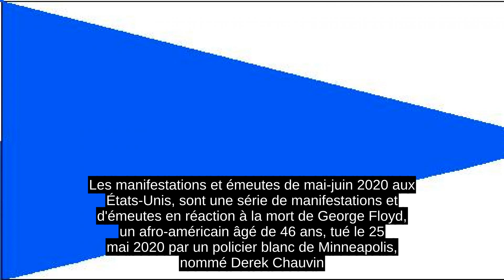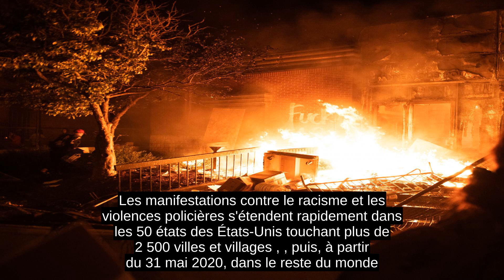Manifestations Et émeutes De Mai-juin 2020 Aux États-Unis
Les manifestations et émeutes de mai-juin 2020 aux États-Unis, sont une série de manifestations et d'émeutes en réaction à la mort de George Floyd, un afro-américain âgé de 46 ans, tué le 25 mai 2020 par un policier blanc de Minneapolis, nommé Derek Chauvin